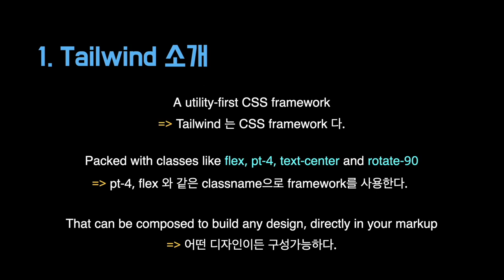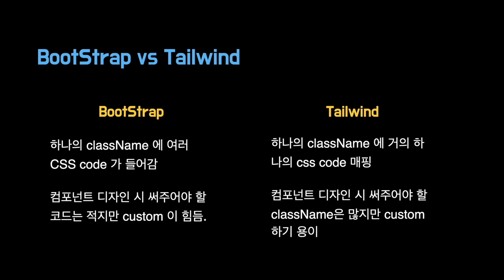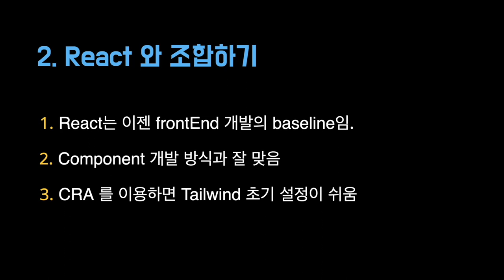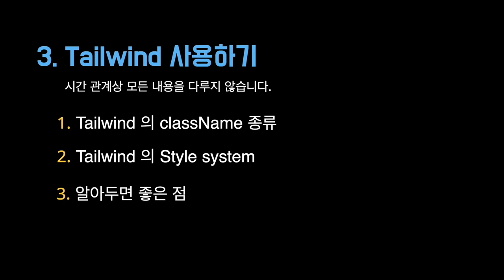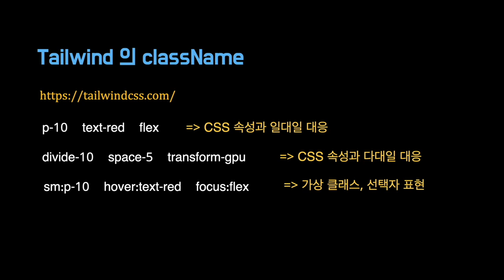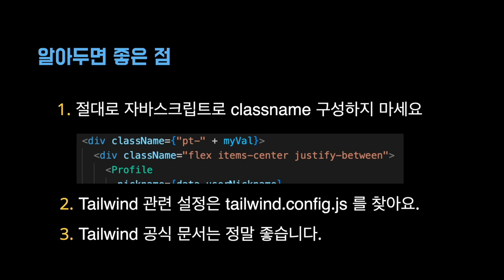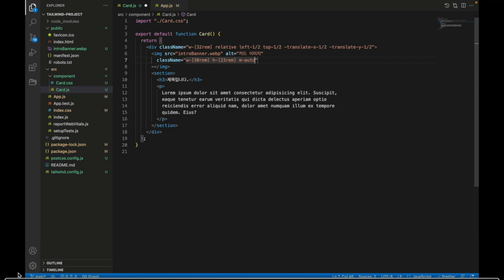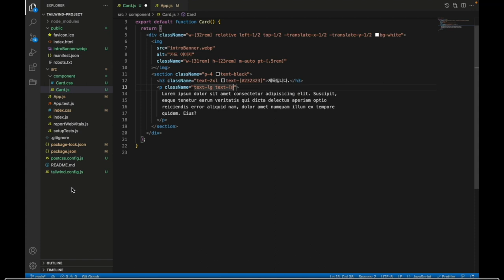[SWTT] react + tailwind를 사용하여 UI 꾸미는 방법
react + tailwind를 사용하여 UI 꾸미는 방법
아주대학교 구교현